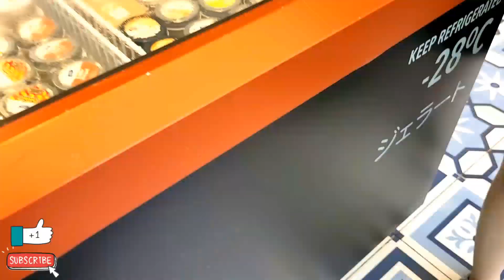VILO GELATO PUNCAK BOGOR - Makan Ice Cream Bikin Mager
Lokasi : Vilo Gelato Puncak, Bogor
Suasana tenang, bikin mager, lengkap banget santai disini, ada sawah, sungai, taman, udara sejuk.
Bisa juga duduk santai di dalam store-nya, interiornya cakep banget, buat yang suka foto-foto cocok banget kesini, semua spot instagramable gaiiss !! :D
Gelato nya enak-enak semua, banyak banget pilihan rasanya.
Harga ice creamnya sangat affordable dengan kualitasnya.